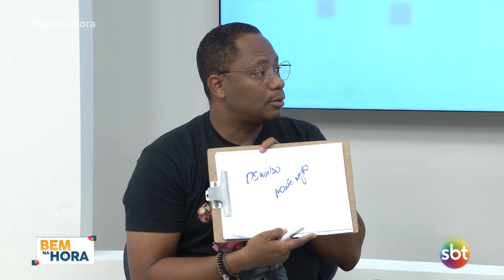Marcelo Casagrande é o campeão do Desafio Musical 2021